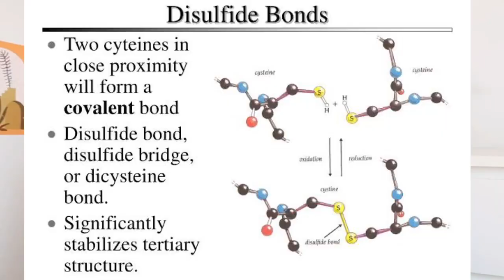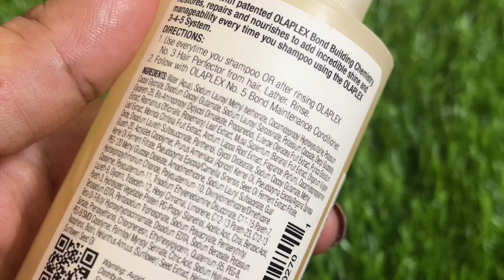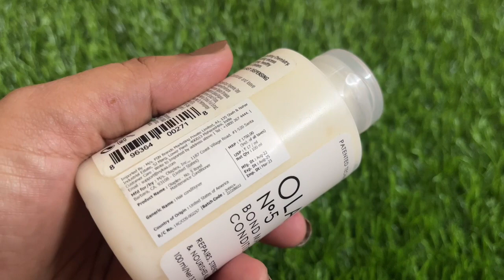Olaplex Shampoo And Conditioner Review || Olaplex No.4 & Olaplex No.5 | How to Use Olaplex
Hi guys Today I share Olaplex shampoo and conditioner review In which Shampoo Is Olaplex No.4 And Conditioner is Olaplex No.5 ..

Buying link
Olaplex Shampoo

Olaplex Conditioner